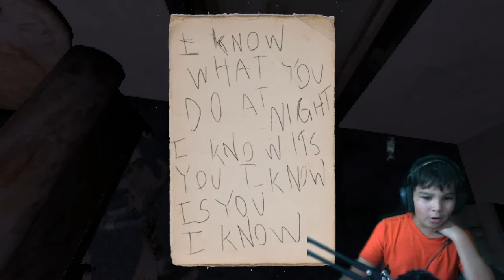A Horror Game But In This Case YOUR The Murderer (Puppet Combo|Feed Me Billy)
THE REAL MURDERER IS YOU!